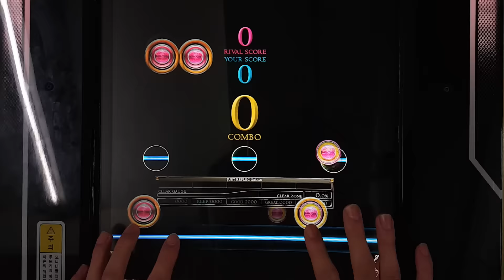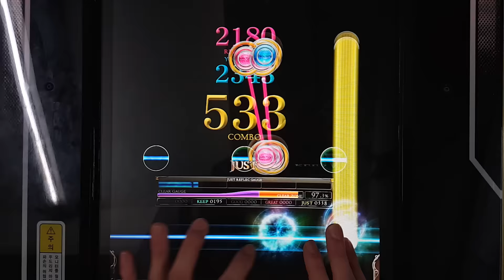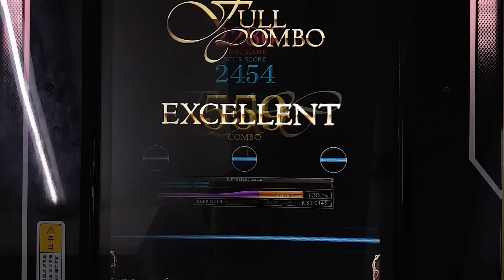[REFLEC BEAT 悠久のリフレシア] [10] 威風堂々 ～チュートリアルより～ (WHITE HARD) 100.0%